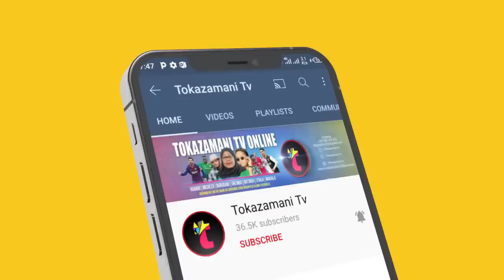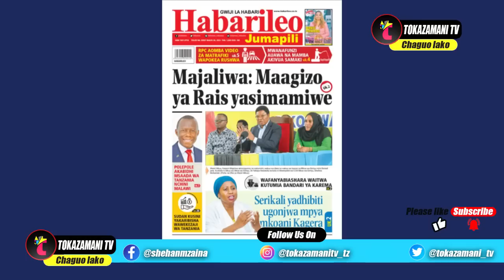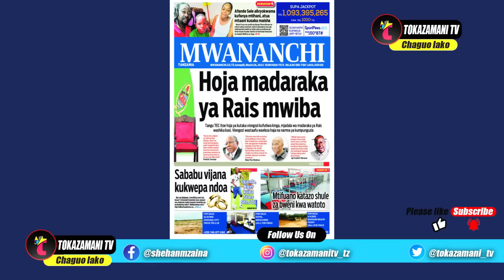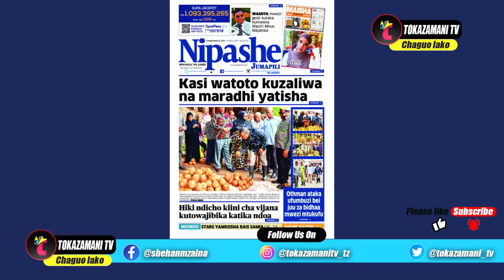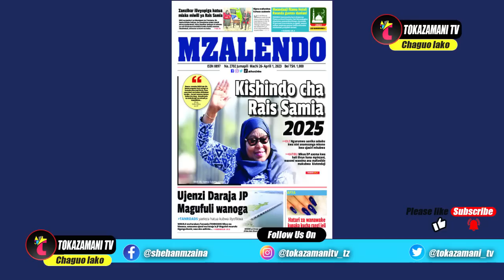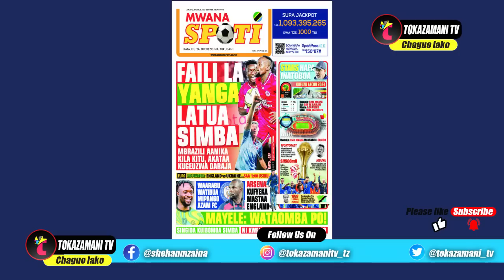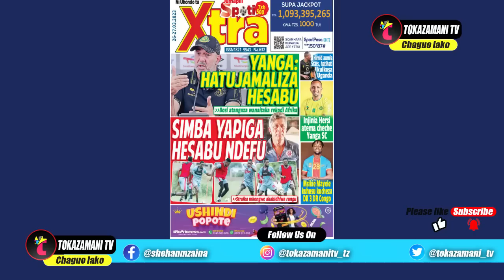Magazeti ya leo,26/03/23,MWANAFUNZI ALIWA NA MAMBA AKIVUA SAMAKI,FAILI LA YANGA LATUA SIMBA,YANGA...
Magazeti ya leo,26/03/23,MWANAFUNZI ALIWA NA MAMBA AKIVUA SAMAKI,FAILI LA YANGA LATUA SIMBA,YANGA HATUJA MALIZA HESABU